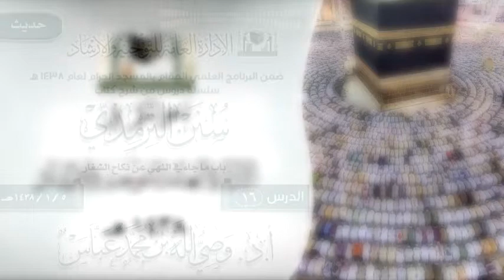الدرس 16 ( سنن الترمذي ) لفضيلة الشيخ أ.د وصي الله بن محمد عباس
الدرس 16 ( سنن الترمذي ) باب ما جاء في النهي عن نكاح الشغار